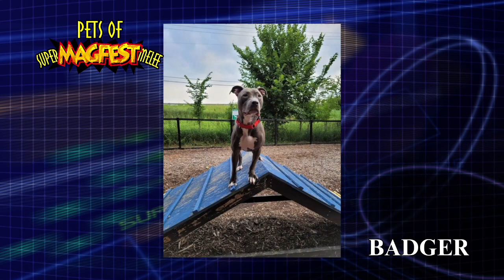Pets of MAGFest 2023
A tribute to all of the pets that help MAGFest happen!